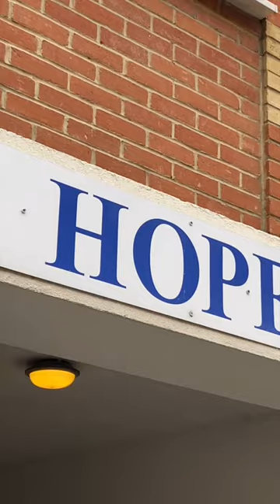Hopewell Yard, se5 camberwell Video Reel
A two bedroom flat for sale in Camberwell that was originally a Victorian Omnibus station.